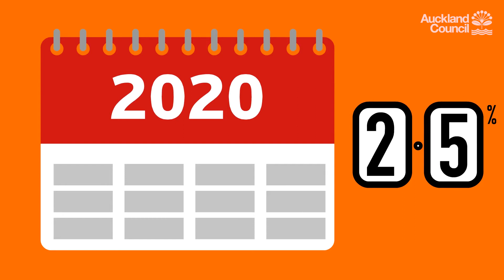10-year Budget rates | Auckland Council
See what changes to rates we are proposing in our 10-year Budget. to have your say.